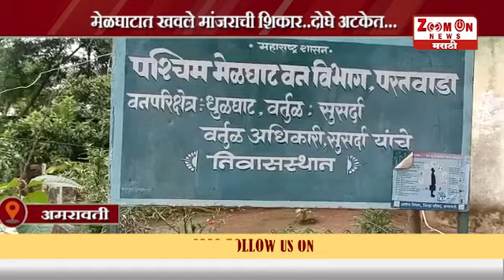AMRAVTI । मेळघाटात खवले मांजराची शिकार..दोघे अटकेत...